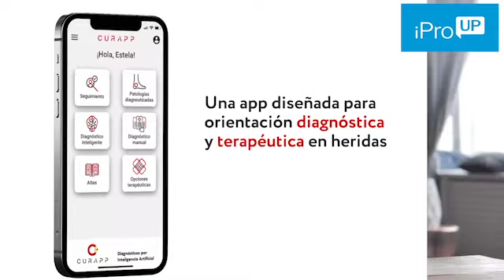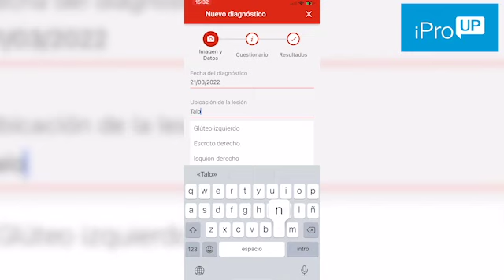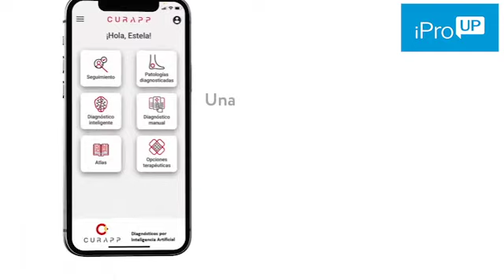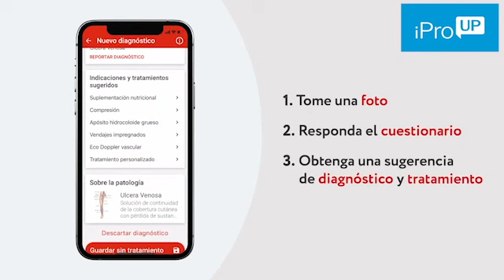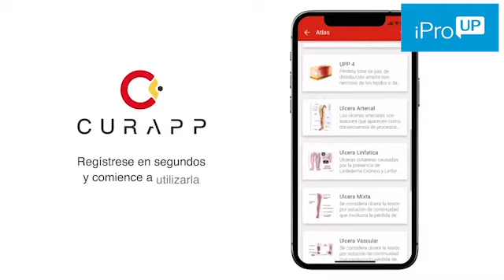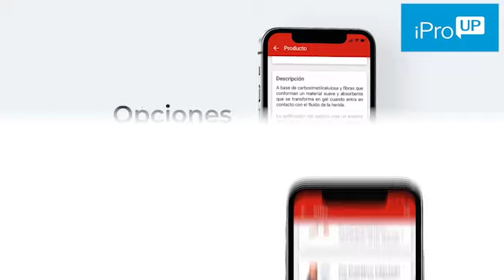Lo nuevo: una app argentina argentina te diagnostica con sólo tomar fotos y hacerte unas preguntas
La startup desarrolló una aplicación que permite identificar afecciones en base a algoritmos de imágenes y preguntas sobre el paciente.